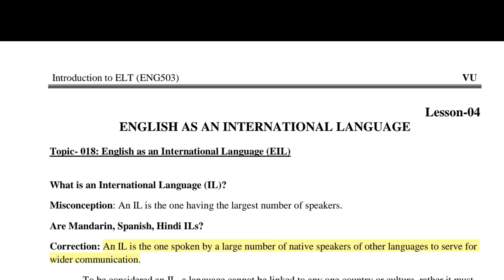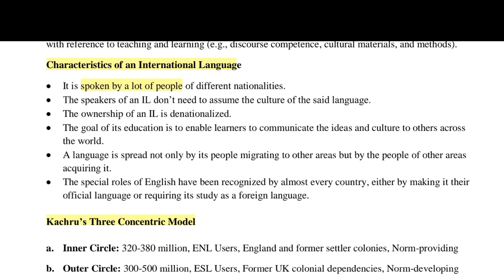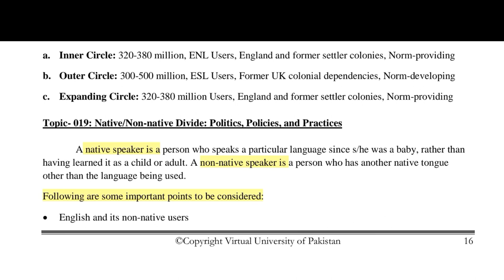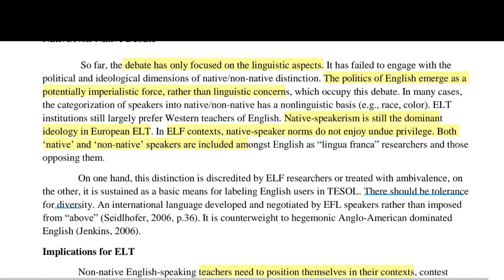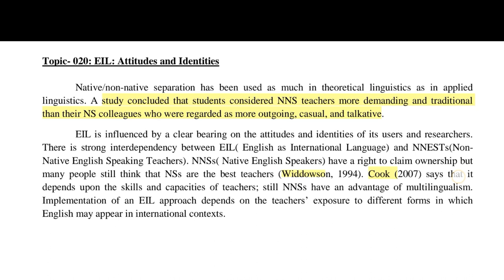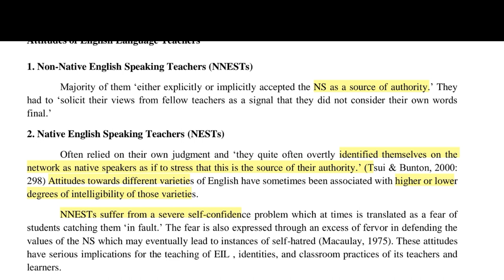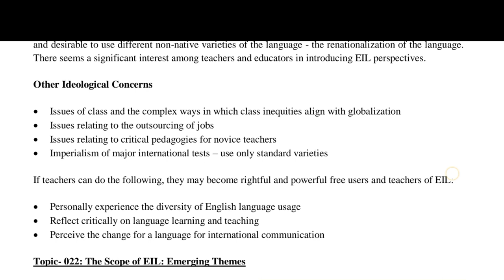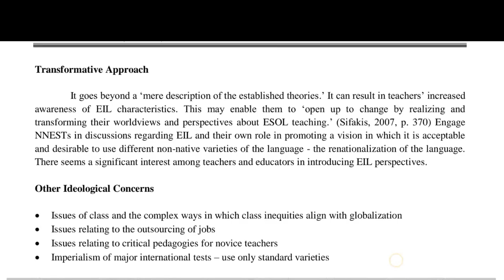Eng 503/English language teaching/Lesson 4/Short Lecture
☞Eng 503
Lesson 4
It's a Complete Lesson
Short Lecture